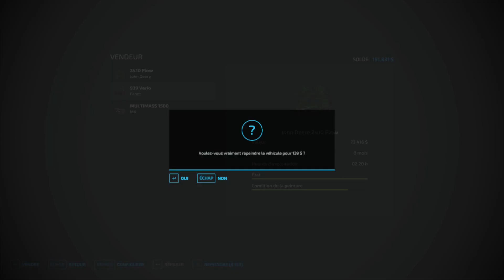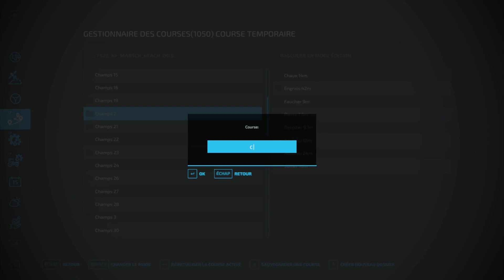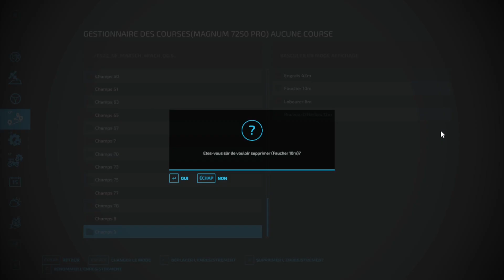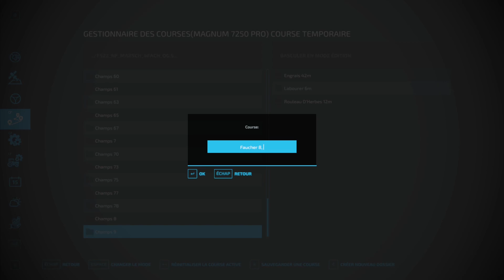FS22 NFMarsch S1E120 Carriere suivit No Cheat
Bonjour et bienvenue sa ma nouvelle série sur la mappe Nordfriesische Marsch sans fossé sur fs22 je vais faire une partie no cheat et évolutive de ma partie et au plaisir de vous partager cela.

-Finir la charrue du champs 1 et débuter la fauche d'herbes et achat du bunker et de l'ensileuse.